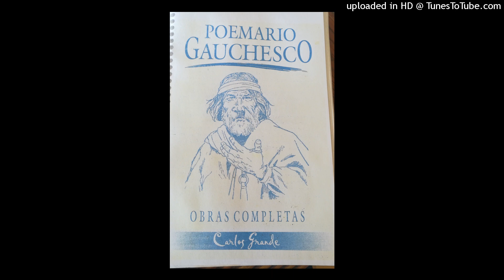Poema Carlos Grande 18 2 23 (Convenio - LT3 AM 680/FM 102.7)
Poema "Del Honor" (Poemario Gauchesco)